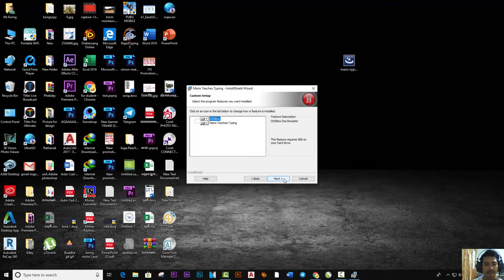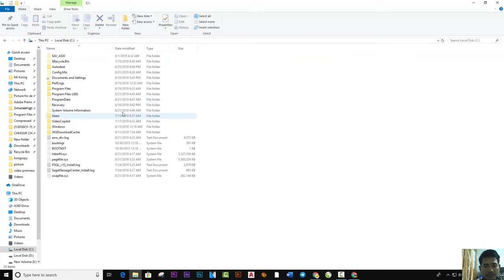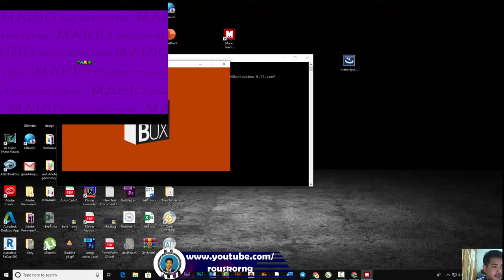How to set up Mario Typing For free +Link Download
PROEML GRAPHIC
Chivalry Yok
Chivalry Yok

Khmer IT

Mr. MH
Chantha Nav
Yeun Savuth
Mister S.L Video Edit
Computer Teach
Long Yos

Promingo Studio
AsthoGraph

rafy A

Nemanja Sekulic

Robson Lami

Vision Art

Fattu Tutorials

TURTLE THEORY